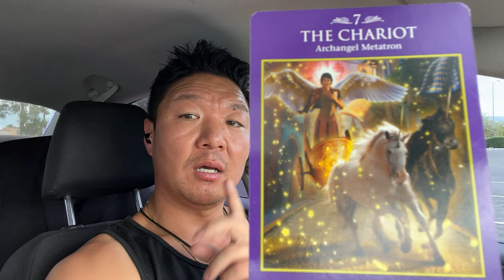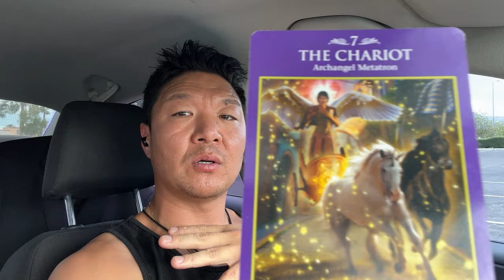This is How You Find Your Passion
If you're feeling stuck, depressed, or apathetic, chances are you need to bring more joy into your life! This is the path to follow as it will lead you to your most fulfilling life.